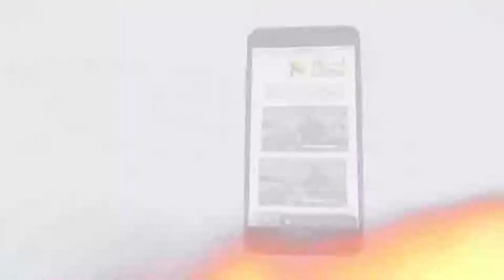447 الإيمان بوحدانية الله المطلقة يقودنا إلى صورة سلبية